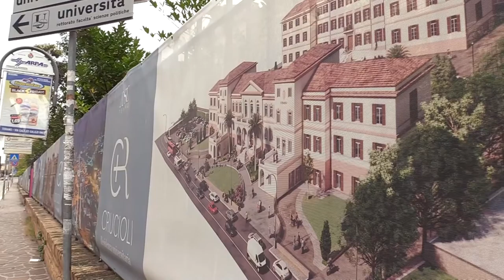Teramo. Marsilio visita il cantiere della residenza universitaria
Sono partiti i lavori a Teramo per la realizza della nuova residenza universitaria di Viale Crucioli che prevede 212 posti letto per studenti dell’Ateneo teramano del Liceo Braga. Accompagnati dai vertici dell’Adsu stamani il cantiere è stato visitato dal presidente della Regione Marco Marsilio e dall’assessore regionale Piero Quaresimale